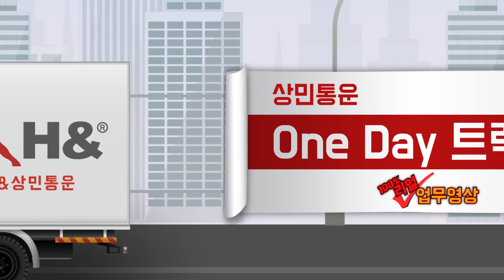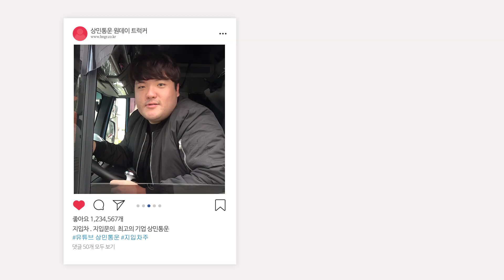지입차의 솔직한 이야기 100% 리얼 영상 원데이 트럭커 제 4화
상민통운 지입차 사장님의 24시간을 파헤쳐봤습니다!!!
지입 일에 관심있는 분들 모두 주목해주세요~~!!!
지입차주의 희노애락이 담긴 일상이야기 원데이트럭커